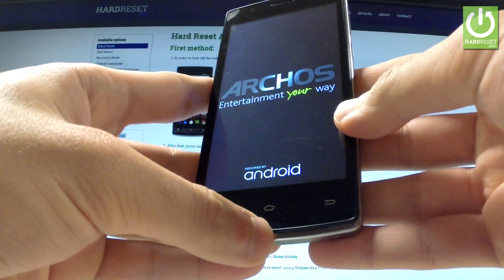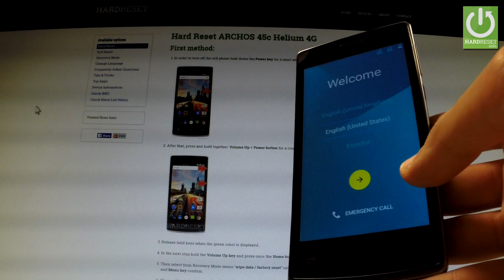How to Hard Reset in ARCHOS 45c Helium 4G - Bypass Screen Lock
How to bypass screen protection? How to wipe ARCHOS 45c Helium 4G? How to byppas pattern lock? How to remove password? How to do the factory reset in the easiest way? How to Fully Erase Everything from ARCHOS 45c Helium 4G? How to accomplish the factory reset?
The hard reset operation will restore your ARCHOS 45c Helium 4G to the factory state. All settings, applications and data added by the user will be removed.